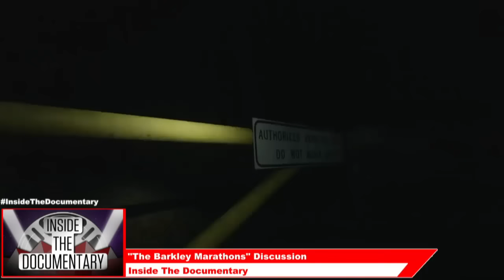Discussing "The Barkley Marathons" - Inside The Documentary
Break down the latest documentaries with the creators on Popcorn Talk's Inside The Documentary.

Inside The Documentary breaks down Documentaries alongside their creators discussing the processes and decisions that go into all aspects of their creation process. Join us for an intellectual in-depth discussion! On today's episode, host Ryan Malaty discusses "The Barklay Marthons: The Race That Eats Its Young".

Production started on this documentary film in the winter of 2012 after reading Leslie Jamison’s stunning essay in The Believer magazine, “The Immortal Horizon” (May 2011). The team quickly became enamored with the lore and inspiring story of The Barkley and before they knew it, were on a plane to Tennessee to meet the mysterious Lazarus Lake.  They tried to keep up as he took them to scout the locations where they would be allowed to have camera operators, or motion-sensor activated cameras.  Not long after, the team hired an adventurous local Tennessee crew of 7, and returned to experience the Barkley 2012.  It was unlike anything else they have ever experienced, and the film exemplifies that.

Shopping on Amazon?